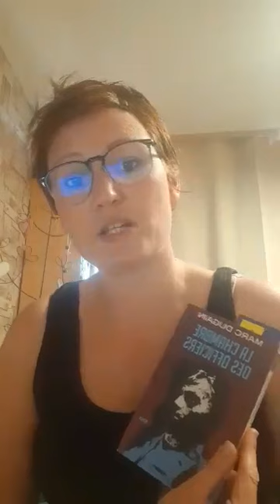la chambre des officiers